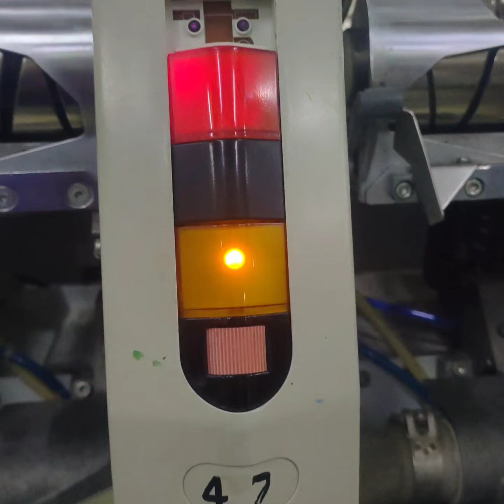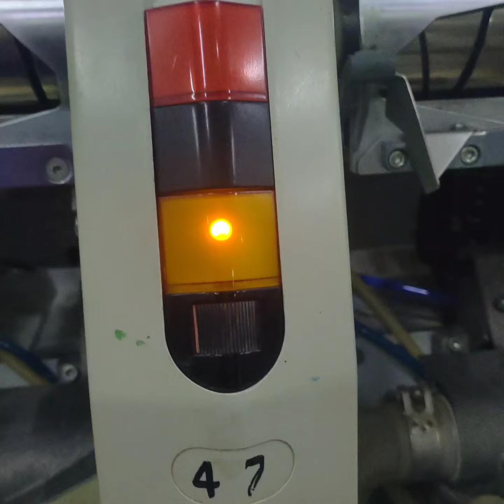Autoconer 338 spindle on /off switch not working problem